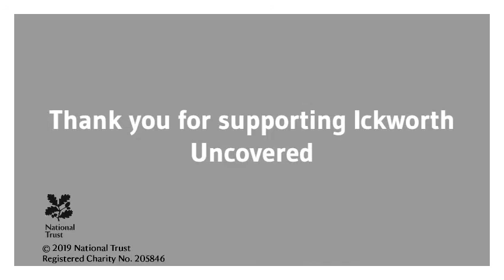Timelapse of Squash Court Roof at Ickworth House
Ickworth House was designed to impress and entertain on a grand scale. It was built as an 18th century palace to showcase the many treasures and art collected by the Earl Bishop.

Ickworth house with its classical Rotunda, East and West Wings forms the centrepiece of the Ickworth estate. It reflects its former owners, the Hervey Family’s tenacious spirit and has been preserved by the custodianship and influence of unconventional men and women over successive generations.